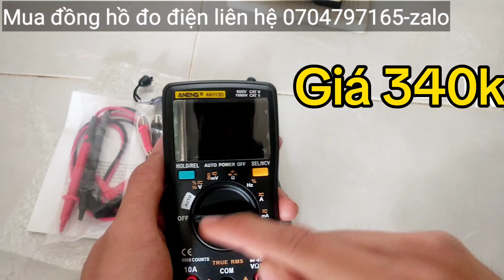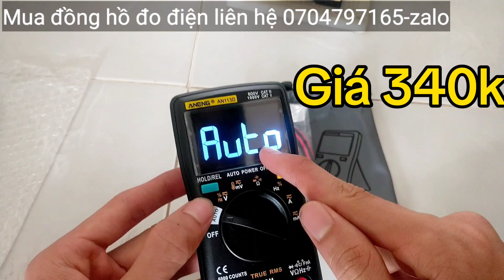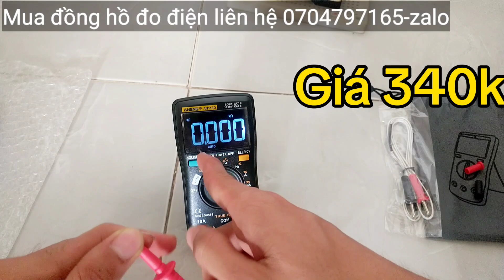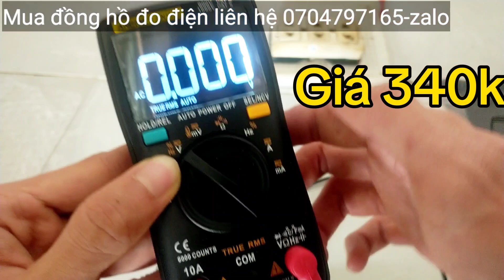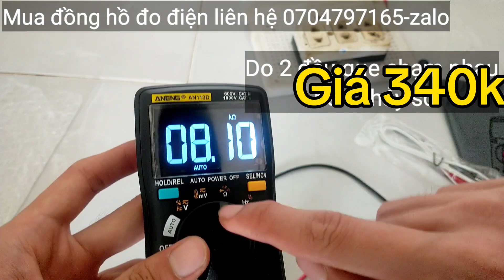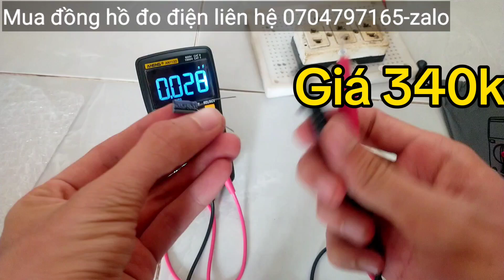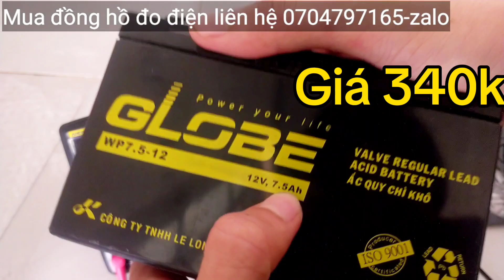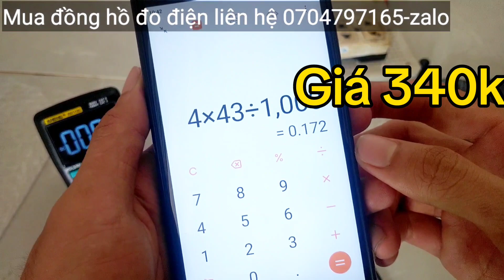Đồng hồ đo điện vạn năng Tự Động Hiển Thị Số | Aneng AN113D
Thông số kỹ thuật Aneng AN113D:
Điện áp một chiều: 1000VDC
Điện áp xoay chiều: 750VAC
Dòng điện một chiều:10 ADC
Dòng điện xoay chiều: 10 AAC
Điện trở: 60,00MΩ
Điện dung:10.000μF
Tần số:  9,999 MHz
Nhiệt độ (-20 ~ 1000) ℃

Mời các Bác xem thêm Các video liên quan:
Cùng giao lưu với em qua:
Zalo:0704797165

sáng tạo điện tử, stdt, chế cháo, đồng hồ vạn năng, đồng hồ đo điện, sửa đồ điện